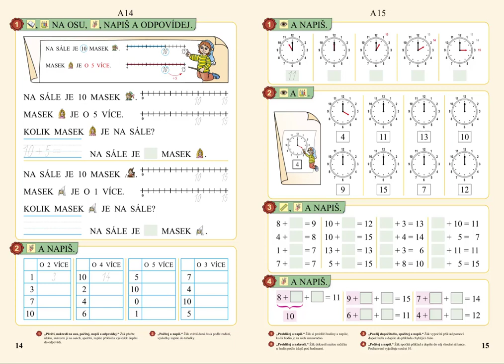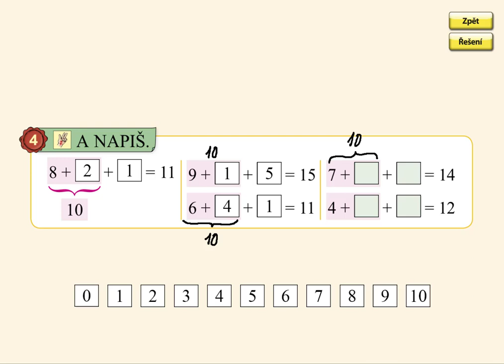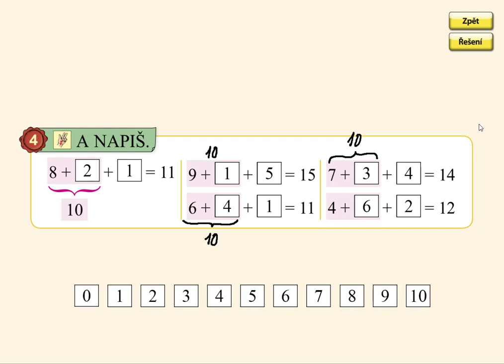Dopočítávání s přechodem 10 (do 15), MAT. MAT. 3. DÍL - POČÍTÁME DO DVACETI, str. 15, cv.4